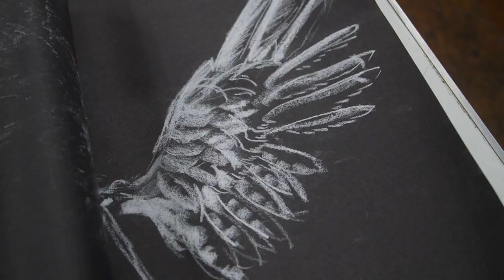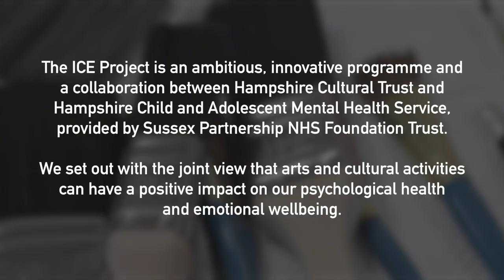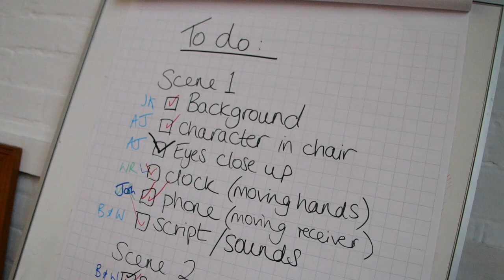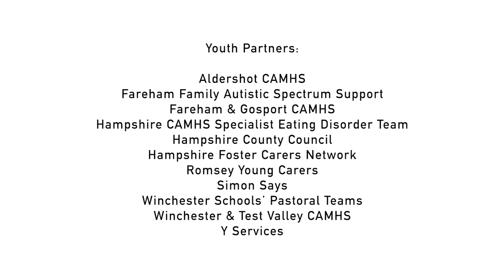The ICE Project - Hear Our Voices - Documentary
This ambitious, innovative programme is a collaboration between Hampshire Cultural Trust and Hampshire Child and Adolescent Mental Health Service, provided by Sussex Partnership NHS Foundation Trust. We set out with the joint view that arts and cultural activities can have a positive impact on our psychological health and emotional wellbeing. This film is from the second year of this three year programme.